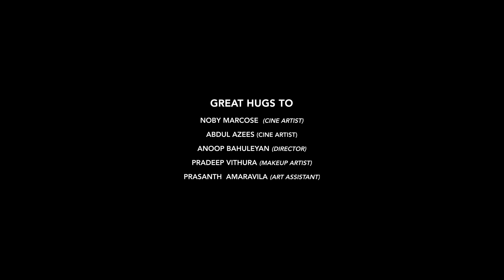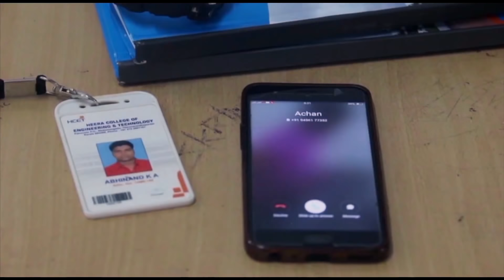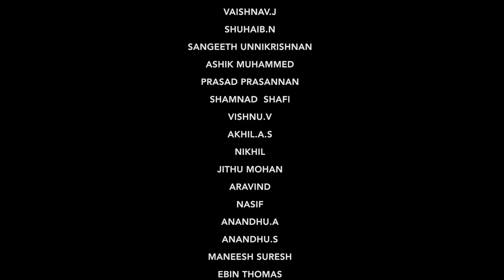'I' Malaylam Short Film